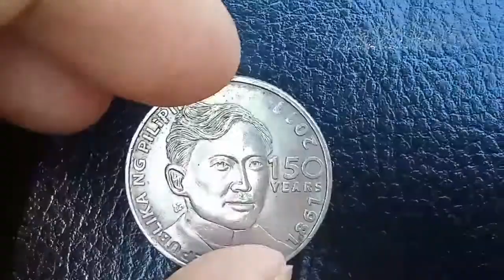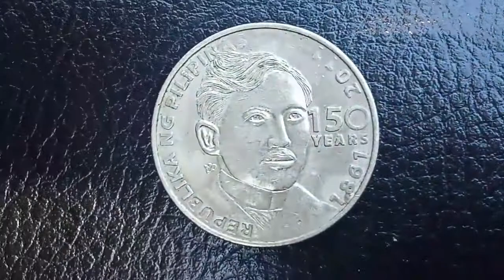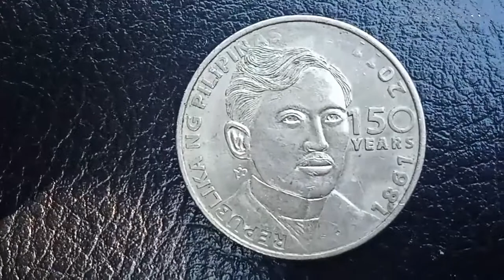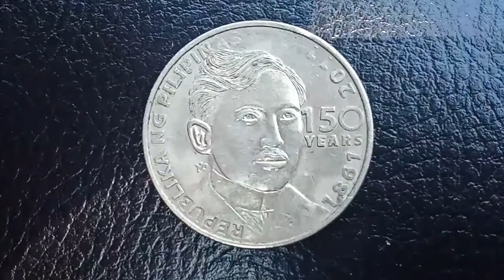2011 Jose Rizal 1 piso commemorative coin | price 2020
welcome back to my channel Guys, in this video you'll see the features of 2011 1 piso Jose Rizal commemorative 150Th anniversary coin and it's value today. hope you like it and please subscribe to my channel Thanks and God bless us all.

jose rizal coin 1972 price
jose rizal coin 1972
jose rizal coin 1971
jose rizal coin 1982
1974 jose rizal coin
jose rizal old coins